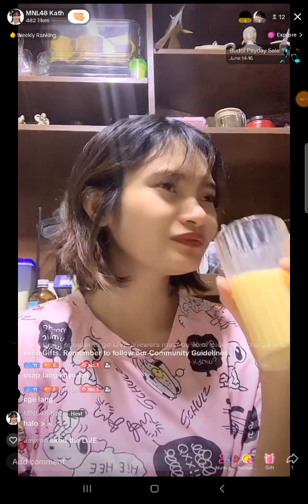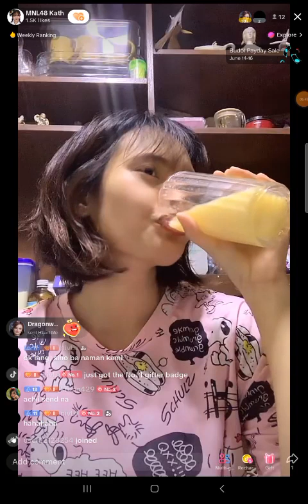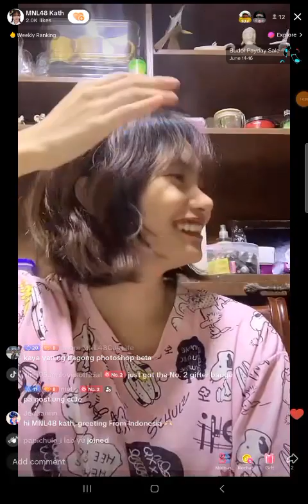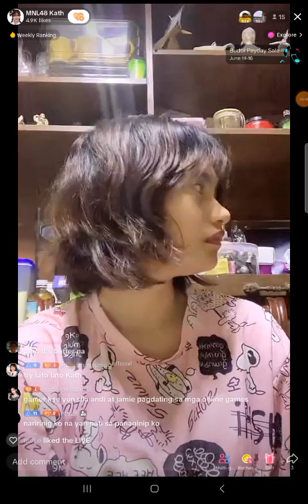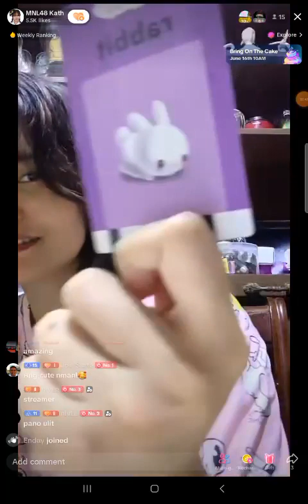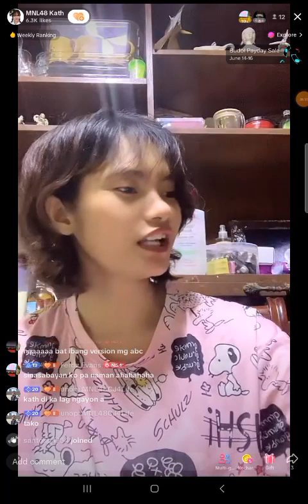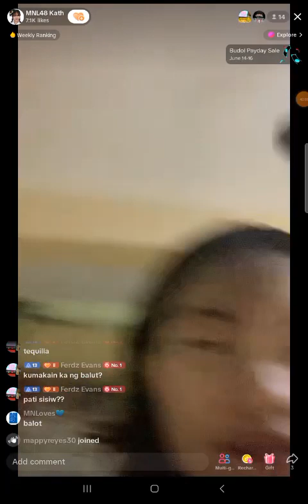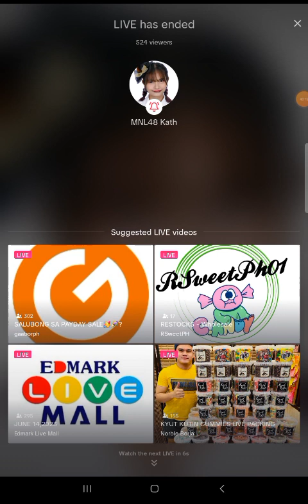MNL48 KATH on TIKTOK LIVE 🎵June 14, 2023🎵